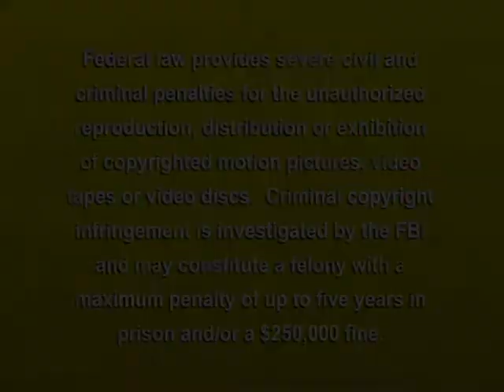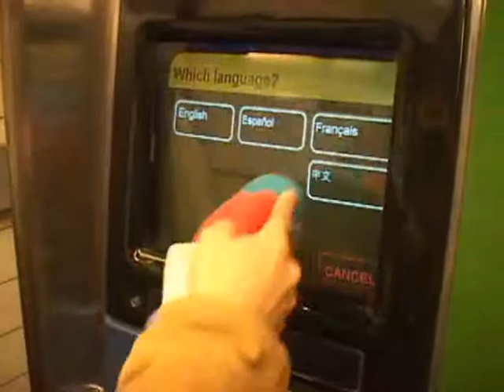SB EMAILS 101 130 991